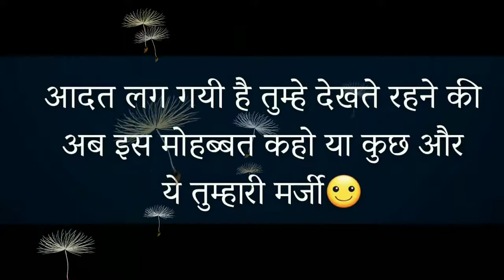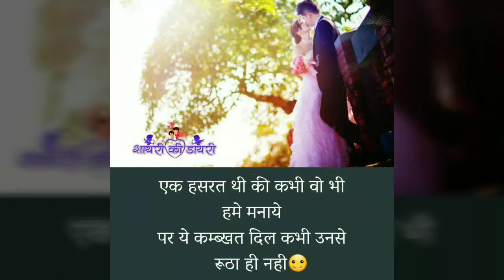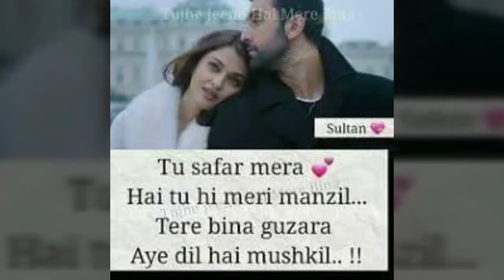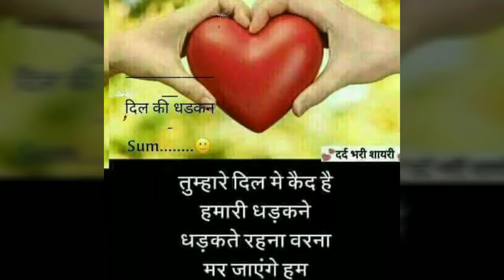Man Khoya khoya...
Love song